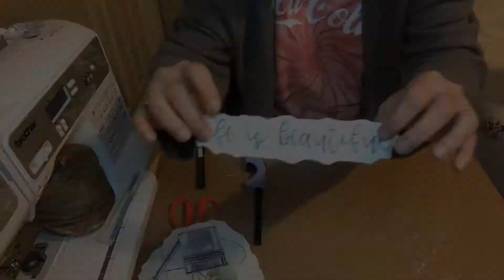Spring Decor under $20 challenge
Today I'm participating in the Spring Decor DIY Under $20 Challenge hosted by Home Body with Forlisa and Sharon with Creative Glam.  I have linked their channels and the playlist below

Hosted by

***Click on the link below or copy/paste the URL to possibly receive free items for trying Grove products!